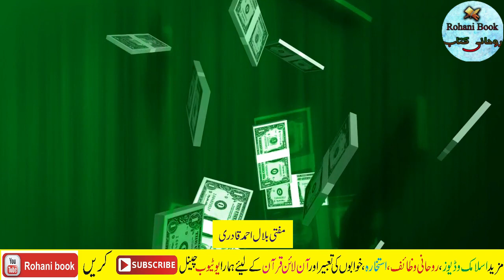Surah Muzammil Ka Amal | Rizq mein barkat ka wazifa | surah muzammil ka wazifa for hajat and money